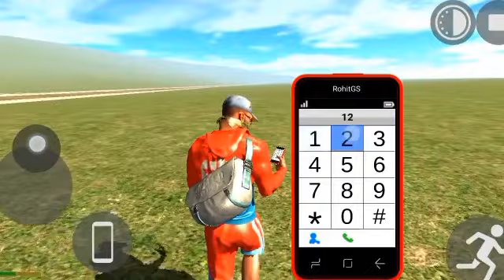New Update के सारे Cheatcode || Indian Bike Driving 3d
Other popular games:

choo choo chales
PUBG Mobile
Garena Free Fire
Among Us
Call of Duty Mobile
Fall Guys
Fortnite
Roblox
Minecraft